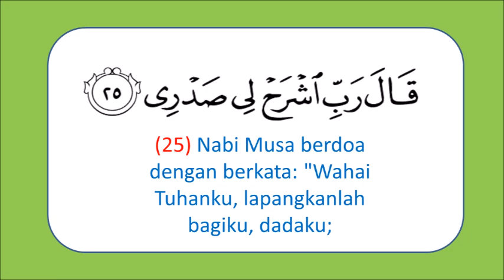Surah Taha Ayat 25-28 Doa agar Allah beri hati tenang, urusan mudah, percakapan lancar dan difahami.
Ayat 25 - 28 Surah Taha (Surah ke 20 daripada 114 surah-surah dalam Quran) ini merupakan sebahagian daripada doa Nabi Musa menghadapi firaun. Sangat elok untuk kita baca, hafal dan fahami maknanya.
Semoga amalan membacanya boleh melapangkan dada kita di waktu kesulitan dan hati tidak tenang.
Selalu ayat-ayat ini dibaca oleh para penceramah sewaktu memulakan ceramah ataupun ucapan.
Ada juga yang mengatakan ayat-ayat ini elok dibacakan kepada anak-anak yang mempunyai masalah percakapan yang tida lancar.
Hanya Allah yang mengetahui segalanya.
Semoga bermanfaat dan ibadah kita diterima Allah.